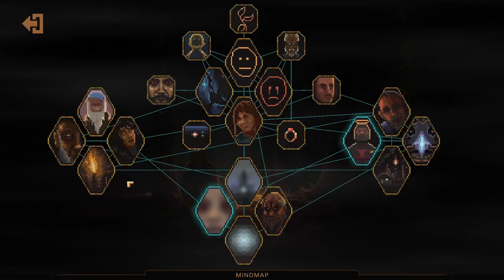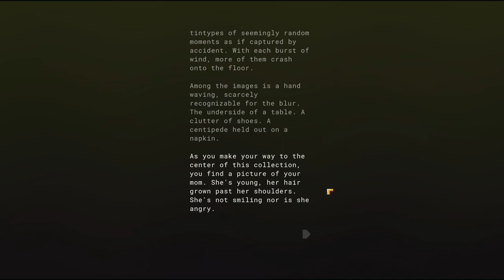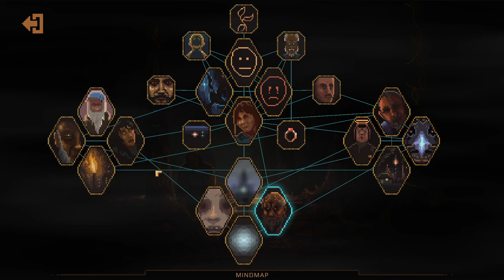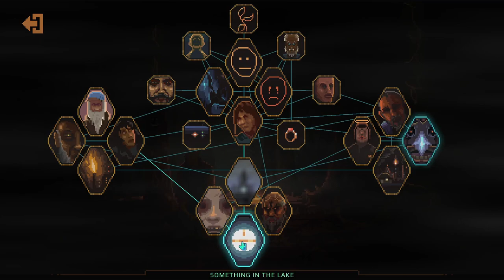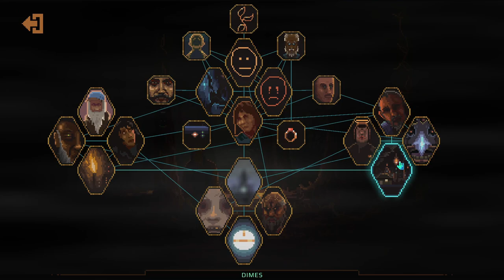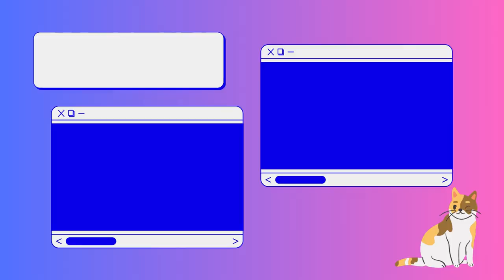Garrett's New Daddy | NORCO - Episode 6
Friendship ended with Million, now LeBlanc is my best friend.